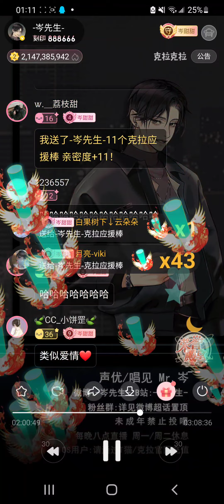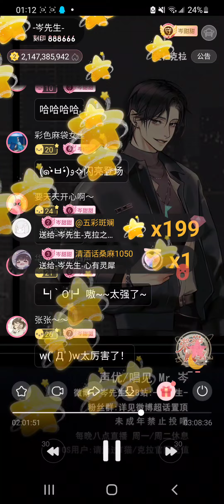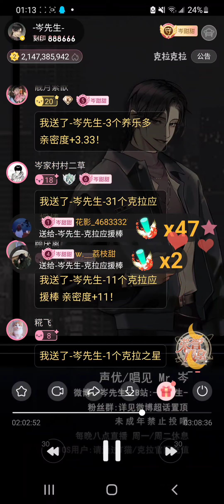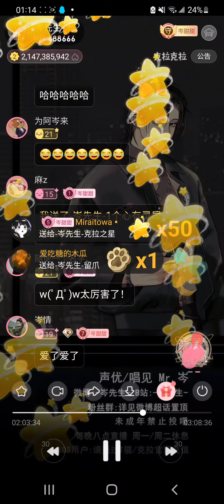岑先生-軟綿綿(2023-0603)